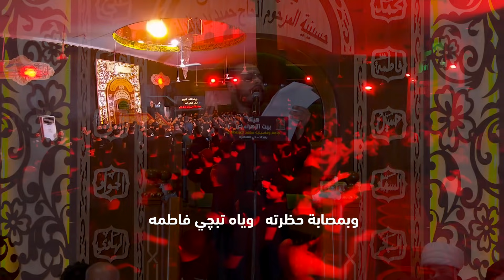وارث الطف / الرادود حيدر البياتي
حيدر_البياتي_النجفي كلمات الشاعر :- مصطفى الشافعي
المكان - بغداد - القاهرة
هيئة بيت الزهراء